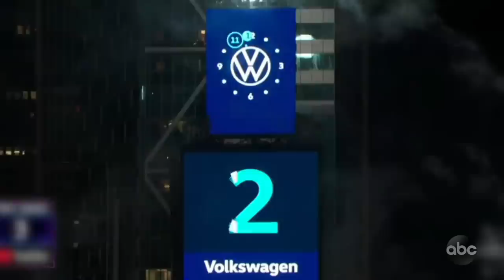Trump's Impeachment Trial Might Be Boring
Today was day two of the Democrats three-day opening argument in the Senate, Fox News is going with the old 'it's boring' defense, VP Mike Pence got snubbed by Prince Charles, we discovered that Pence is a nose-breather, a group of scientists advanced 'The Doomsday Clock,' and since everything is so horrible lately we found something to remind us it's all going to be ok - an adorable BabyYoda dog named Mork who was recently saved by Road Dogs & Rescue.